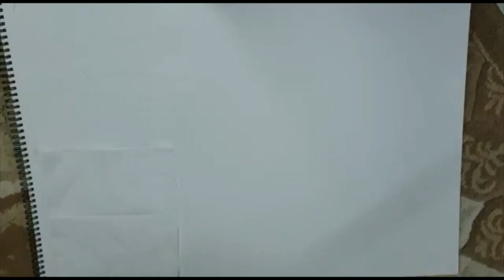How to Paint Lascaux cave Art || Pre-historic Art || Inspired by Lascaux cave || Creative Art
How to Paint Lascaux cave Art  💖😍
In this video, I have painted Lascaux cave Art...
Are you a person who wants to learn Art? are you interested in Art and want to learn it. I have the best suggestion for you, Just watch this video and subscribe to the Creative art channel (Link below) for more videos, you will surely reach your goal...🤜🤛

YOUR SUPPORT AND LOVE CAN MAKE IMPOSSIBLE TO POSSIBLE
so let's try it

AM HERE TO LISTEN EACH AND EVERYONE
so let's try by comments

A VIDEO CAN BE VIRELED IN A GOOD WAY BY VIEWERS
so let's try it by viewers

                            Creative Art